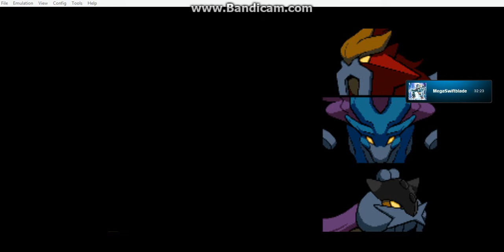Pokemon HeartGold Teaser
We are using bandicam to try to start off this new lets play but audio is only mega